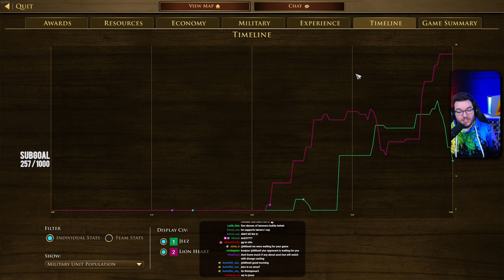Age of Empires 3 - HEATED Swedish Gaming Moments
Check out the $100,000 AoE4 tournament that I will be casting, N4C here ➤